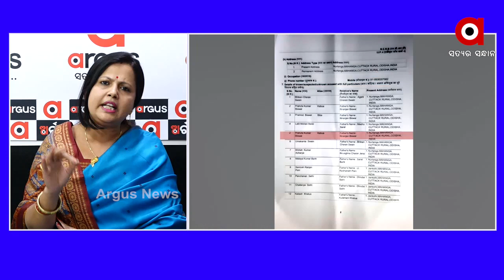ମନ୍ତ୍ରୀ ପ୍ରତାପଜେନାଙ୍କୁ ପୋଲିସ ସୁରକ୍ଷା ଦେଉଛି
ମନ୍ତ୍ରୀ ପ୍ରତାପଜେନାଙ୍କୁ ପୋଲିସ ସୁରକ୍ଷା ଦେଉଛି...ମାହାଙ୍ଗା ମର୍ଡର ଘଟଣାରେ .ପ୍ରତିକ୍ରିୟା ରଖିଲେ ବିଜେପି ନେତ୍ରୀ ମନସ୍ମିତା ଖୁଣ୍ଟିଆ.